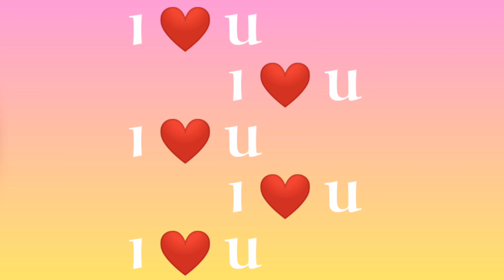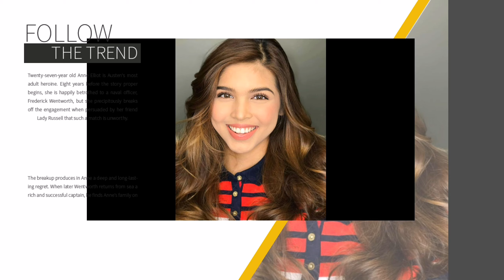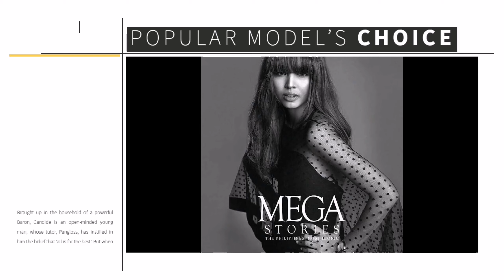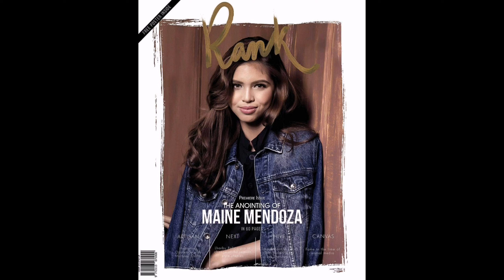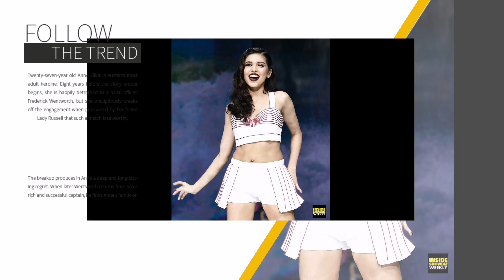HAPPY BIRTHDAY MAINE MENDOZA |Lucy Pagalan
Hi Maine 💜

Happy Bday sa mabait at maganda kong Lodi☺

Wish you Good health always and more blessings to come😘 I love you so much 😘